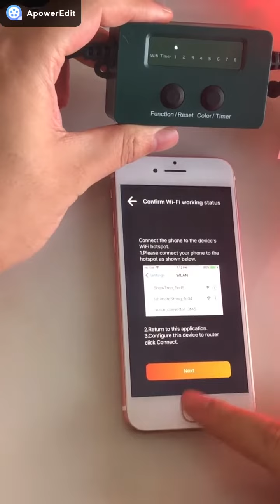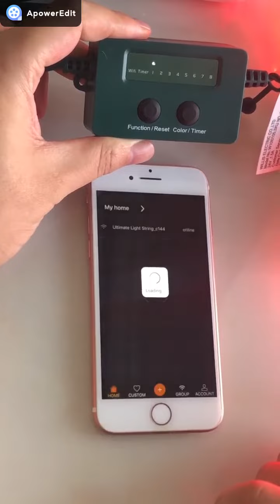How to connect your show home Ultimate lights if your router is not responding ---- Silent version